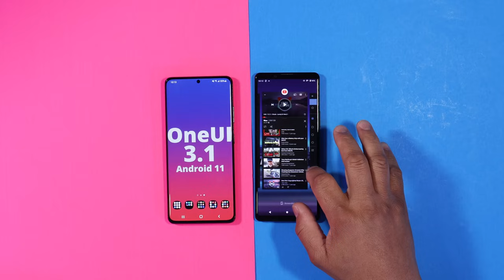Galaxy S21 Ultra Vs Sony Xperia 1ii Sound Comparison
Stylus Pen for Touch Screens